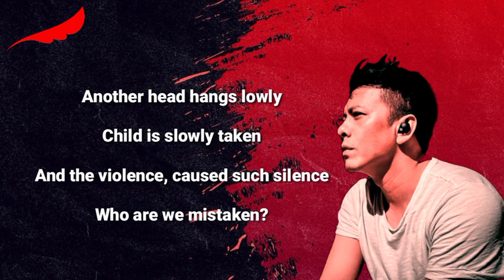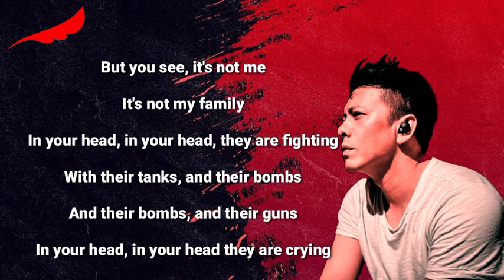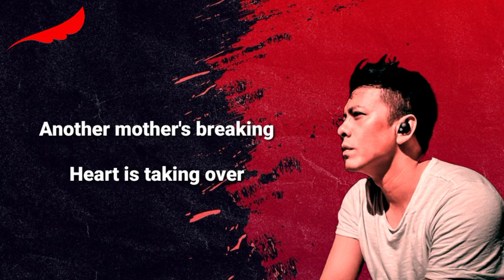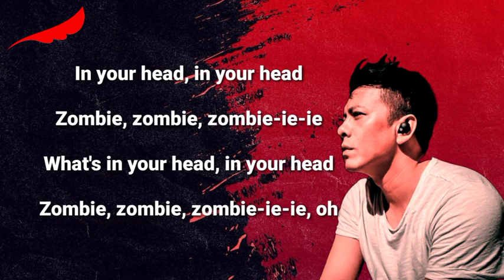ARIEL NOAH - ZOMBIE THE CRANBERRIES LIRIK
lirik

Since nineteen-sixteen
Oh oh oh oh oh oh oh, ay, oh, ya ya